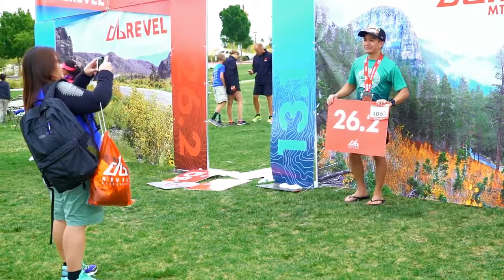2016 REVEL Mt Charleston Half Marathon: Donna Lauger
Donna Lauger in the 2016 REVEL Mt Charleston Half Marathon.